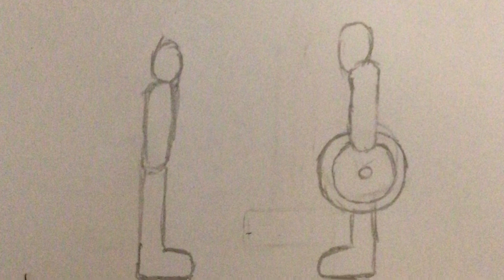The retelling of Gundam Seed Destiny part one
This is a fan parody of mobile suit Gundam Seed Destiny a what if in a way that retells the events of Destiny. I wanted to do this after Seed Destiny wrapped up but never had the time to do it though it did spawn a spiritual successor to Seed Destiny. This video also contains some art from my graphic novel and other works as background.

Do you like science fiction, James Cameron’s avatar, comics and giant robots well than take a look at my graphic novel that was avatar about a young soldier named Ollie Beckman who is stranded on a alien planet and must get out.

Volume one

Aphelion: Ghost Fleet Valley

Volume two part one